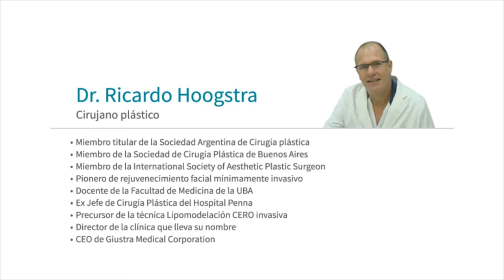Blefaroplastía, cirugía transconjuntival, láser de CO2 en párpados y plasma rico (16139)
Cirugía de Párpados y Ojeras

Según la experiencia del Dr. Ricardo Hoogstra, sacar piel del párpado superior genera en la mayoría de los pacientes un descenso de las cejas, creando una mirada triste, cansada y envejecida.
El Dr. Ricardo Hoogstra rejuvenece los párpados utilizando tecnología Láser, la cual no deja cicatrices, no saca piel y evita los resultados antinaturales y complicaciones de las cirugías convencionales.

La cirugía de párpados asistida por láser tiene las siguientes ventajas:

* No deja cicatrices
* Recuperación más rápida
* Resultados naturales

Beneficios adicionales: Posteriormente se puede realizan un tratamiento láser de dióxido de carbono panfacial para rejuvenecer la frente, nariz, cara y cuello.

La blefaroplastia transconjuntival asistida por láser se realiza sin cortar piel ni músculos (a diferencia de la técnica convencional) dando como resultado un rejuvenecimiento natural con menos edemas y  hematomas.

El Dr. Hoogstra se ha especializado en este procedimiento en la Clínica Mayo (USA) en 1994 y desde ese momento hasta la actualidad ha tratado cientos de pacientes y ha transmitido sus conocimientos en congresos tanto en la Argentina como en el extranjero.

Dr. Ricardo Hoogstra se ha especializado en rejuvenecimiento facial mínimamente invasivo, ha desarrollado técnicas personales que evita sacar piel y dejar cicatrices.
El Dr. Ricardo Hoogstra considera que sacar piel de los parpados envejece o deja en muchos pacientes resultados antinaturales.
El Dr. Ricardo Hoogstra piensa que se pueden evitar las complicaciones de las cirugías de parpados, las cicatrices antiestéticas y los resultados antinaturales si dejáramos de sacar piel de los parpados y utilizáramos tecnología láser.

Dr. Ricardo Hoogstra no saca piel de los parpados superiores, realiza una mínima incisión que no se sutura  a través de la cual saca las bolsas y  rejuvenece toda la piel de los parpados utilizando Laser de Dioxido de Carbono.

El Dr. Ricardo Hoogstra rejuvenece y tensa la piel del parpado superior usando tecnología fraccionada con láser de C02 y Reposiciona la frente, cejas y parpados con técnicas video endoscópicas.

El rejuvenecimiento de los párpados con la técnica que desarrollo el Dr. Ricardo Hoogstra representa un avance científico-tecnológico que evitaría muchas de las complicaciones y resultados antinaturales que hoy vemos con las cirugías convencionales.

A su clínica de la ciudad de Buenos Aires viajan pacientes de todo el mundo para recibir los beneficios de estos novedosos procedimientos.

Licencia de la música / Music License